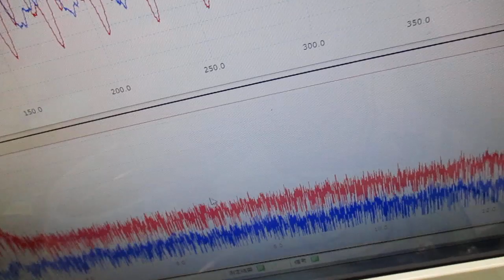メガヘルツの超音波発振制御プローブを利用した実験動画 ultrasonic-labo